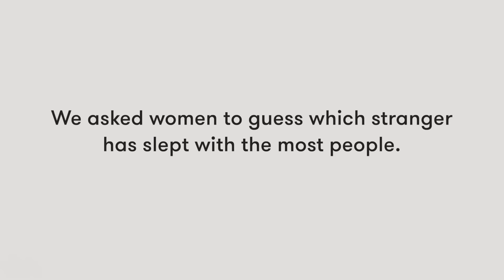Which Woman Has Slept With The Most People?